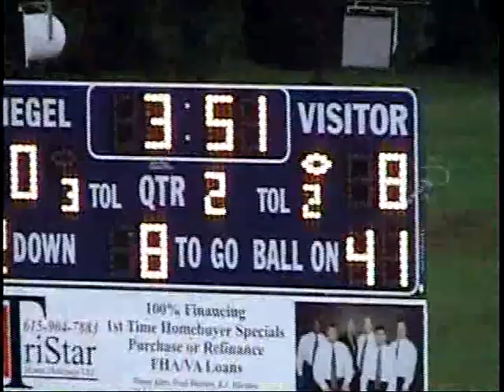Armstrong and Styles